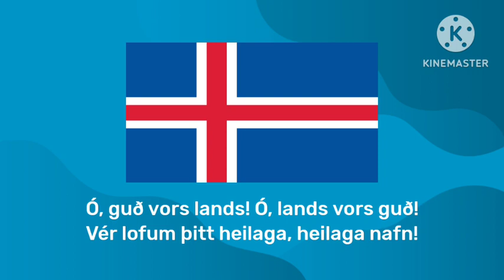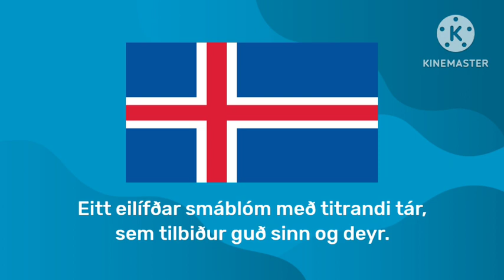"Lofsöngur" | National Anthem of Iceland